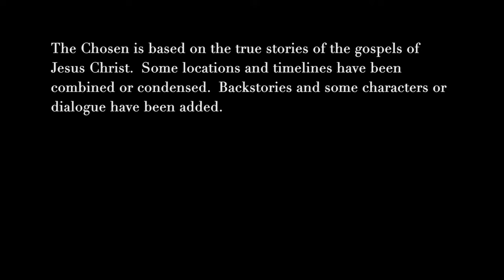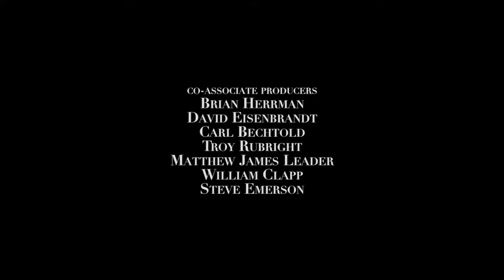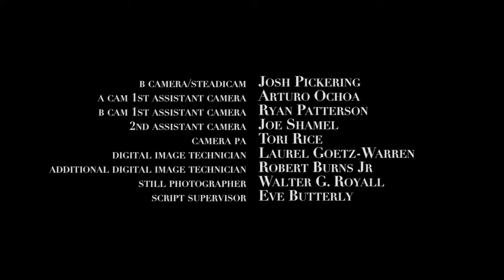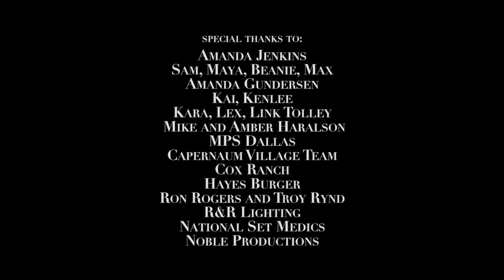Pierwszy pełny odcinek "The Chosen" z polskim lektorem - obejrzyj online + wstęp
The Chosen po polsku - z lektorem, obejrzyj online
🎥 Specjalnie dla Was wspólnie z @Rafael Film na @teobankologia organizujemy przedpremierowy pokaz pierwszego odcinka serialu “The Chosen” w polskiej wersji językowej. Film, który poruszył miliony serc na całym świecie, będziecie mogli obejrzeć jako pierwsi! Gościem specjalnym transmisji na żywo będzie @andrzej_sobczyk.  Wejdź na po więcej informacji. Zobacz też kanał @TheChosenSeries na Youtube.

Jeśli chcesz jeszcze lepiej poznać życie Pana Jezusa, dowiedzieć się, kim byli apostołowie i przekonać się, jak spotkanie z Bogiem odmieniło ich życie, dołącz do nas dziś (w piątek, 18 listopada) po wieczornym różańcu (ok. 21:15) na YouTube  @Teobańkologia

🎥 Od 27 listopada będzie możliwość obejrzenia serialu w polskiej wersji językowej w wybranych kinach w Polsce:

The Chosen: Pierwsze spotkanie (czas trwania: 119 min)

# Wezwałem cię po imieniu
# Szabat
# Jezus kocha dzieci

27 listopada, godz. 16:00.

Białystok Jurowiecka Helios
Bielsko-Biała Helios
Bydgoszcz Helios
Gdańsk Alfa Helios
Katowice Helios
Kielce Helios
Łódź Sukcesja Helios
Olsztyn Helios
Opole Helios
Poznań Helios
Radom Helios
Siedlce Helios
Wrocław Magnolia Helios
Rzeszów Zorza
Być może będzie to dla Ciebie dobra okazja, by podczas adwentu spotkać się ze znajomymi, przyjaciółmi, wspólnotą czy rodziną w kinie i razem na dużym ekranie zobaczyć serial, który pokochały miliony.

🎥 The Chosen to światowy hit, o którym miliony ludzi na całym świecie nie przestają mówić. To pierwszy wielosezonowy serial o życiu Jezusa, pokazujący Ewangelię oczami osób, które znały Go osobiście. Jego twórcy postanowili pokazać znane z kart Pisma Świętego historie w całkowicie nowej perspektywie. Serial został bardzo dobrze odebrany przez widzów, którzy nieustannie nagradzają go wysokimi ocenami. Wiele osób po jego obejrzeniu sięgnęło po Pismo Święte, by jeszcze lepiej poznać Pana Jezusa. Do tej pory serial przetłumaczono na 56 języków. The Chosen jest największym projektem medialnym wszech czasów finansowanym przez społeczność.

🎥 Jeśli możecie, podzielcie się wiadomością o projekcji filmu ze znajomymi. Być może właśnie dzięki temu ta informacja trafi do kogoś, kto potrzebuje lepiej poznać Pana Jezusa. Możecie też oznaczyć znajomych, których zapraszacie na wieczorny seans.

🔵 Jeżeli chcesz mieć z nami stały kontakt, zachęcamy do zapisów na nasz NEWSLETTER. To taki list z wiadomościami   To oznacza, że na Twoją skrzynkę mejlową raz w miesiącu, jeśli tylko zechcesz, przyjdzie list od ks. Teodora, byś mógł jako pierwszy dowiedzieć się o naszych najbliższych planach. :)
Jak się zapisać na newsletter ?
Wystarczy wejść na stronę i wypełnić formularz na stronie głównej. Trzeba tam podać swoje imię i adres email. Jest to konieczne aby ksiądz mógł do Ciebie napisać.
Przewidujemy też niespodzianki!

 🔵 Jeżeli czujesz, że to odpowiedni moment to zapraszam Cię do dalszego współtworzenia Teobankologii, do wsparcia i hojności, by mogły powstawać kolejne dzieła na chwałę Bożą. Jeżeli nie jest to najlepszy moment, to przyjmij moje podziękowanie za Twoją energię, zaangażowanie i obecność: dziękuję, że jesteś! Niech Cię Bóg błogosławi! +:)
[autopromocja]